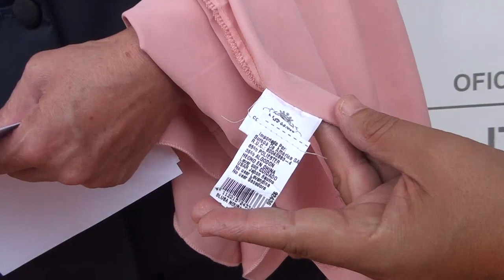Invitan al seminario de “Etiquetado textil y Etiqueta de calzado”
Se trata de un seminario de “Etiquetado textil y Etiqueta de calzado”, dirigido a comerciantes y productores de calzados y textiles.

En esta ocasión, técnicos de la Dirección General de Comercio Interior del Ministerio de Industria y Comercio compartirán sus conocimientos y experiencias para ayudar a los participantes a destacar en el mercado.

La actividad es gratuita y está dirigida a todas aquellas personas interesadas en aprender todo sobre etiquetados de productos, con el objetivo de brindarles un toque profesional. Según Ada Lezcano, de la oficina regional del Ministerio de Industria y Comercio, esta iniciativa permitirá a los comerciantes y emprendedores de este rubro evitar multas y mejorar su desempeño en el mercado.

Para mayor información, interesados deben acercarse hasta la oficina regional del MIC situado sobre la calle Honorio González entre Curupayty y Monseñor Wiessen.